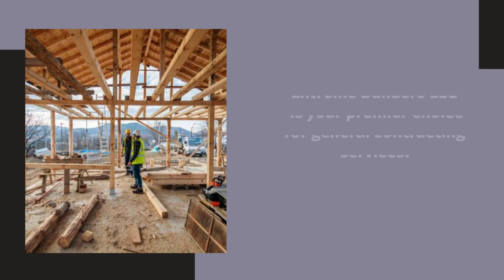Extreme Builders LLC